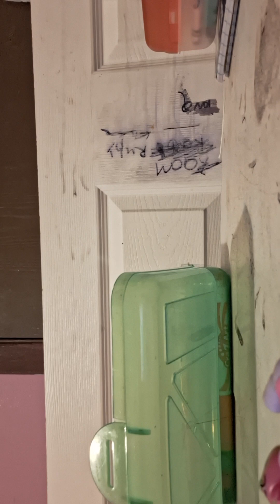June 14, 2024